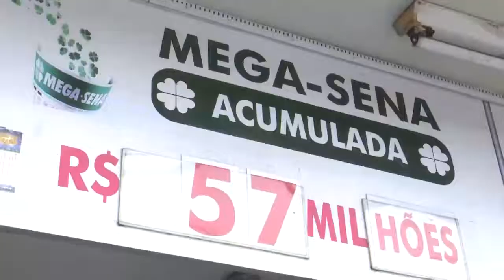Megasena deve pagar R$57 milhões para acertador das 6 dezenas